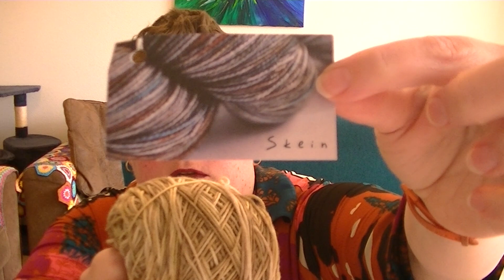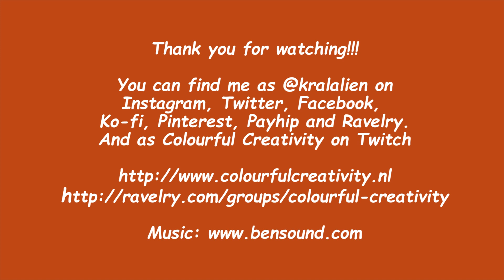Colourful Creativity - Episode 134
Hello, and welcome! Episode 134 of the Colourful Creativity podcast. It's been a while, I know! A very unplanned hiatus, but I will explain it all at the end of the podcast.

Trigger warning for mention of cancer.

There are some direct links to Ravelry, if so I have explicitly added that it's on Ravelry. Please be aware!

You can find my designs here in my webshop on Payhip

WIPS
 1. New sock design by me in Colourful Soft Sock
 2. 3 Color Cashmere Cowl by Joji Locatelli in Skein and Hedgehog Fibres yarn
 3. Vanilla Latte socks by Virginia Rose-Jeanes in Crealien Design yarn
 4. Stitch in time blanket by Kay F Jones in various yarns

Don't be shy, leave me a note, I would love to hear from you!
XoXo
Carolien